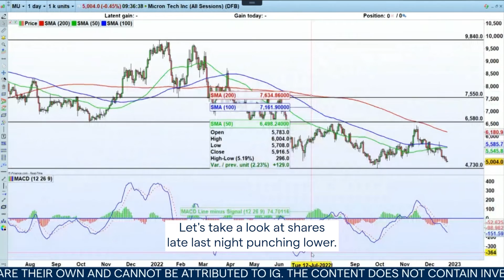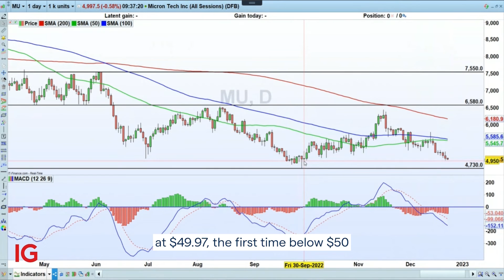Micron to cut 10% of its workforce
Earnings out from $MU was accompanied by a cost cutting plan that will see the data storage and computer chip maker shed 10% of its employees.